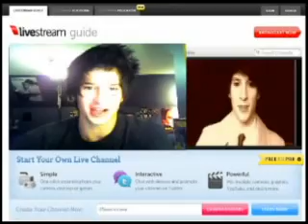"The Beautiful Life of Jordan Pretty"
"The Beautiful Life of Jordan Pretty" airs EVERY SUNDAY @ 9pm EST beginning 12/27/09!

I'm looking forward to sharing everything I know to help make you guys successful xoxo

First Show:
I will be sharing with you guys tips & tricks / do's & don'ts when meeting with agencies and clients for the first time. Fashion tips, portfolio tips, demo / music submission tips, as well as cold - reads for movies and commercials!
Call me!